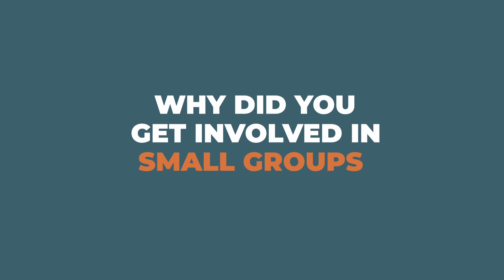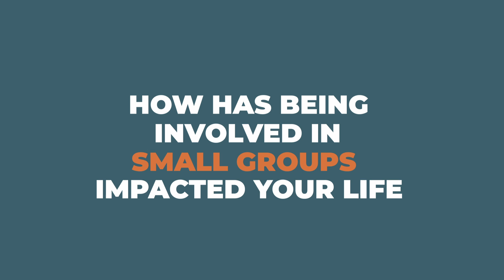George and Nell More Than Sunday